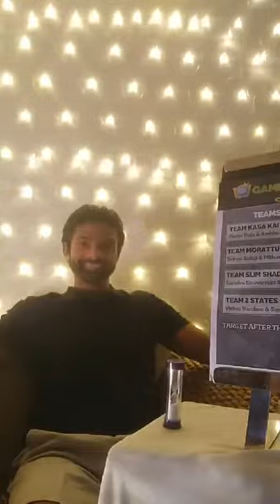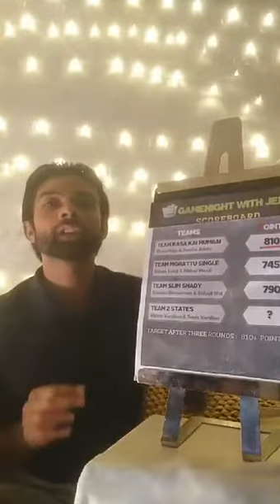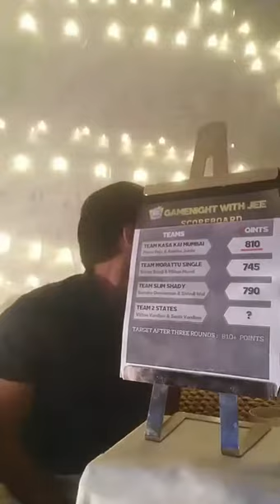Gamenight With Jee Episode 4: Team 2 States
Third time is the charm! Vishnu Vardhan and Sonia Vardhan set a new Gamenight with Jee record and take the lead after 4 episodes. Watch to find out how!